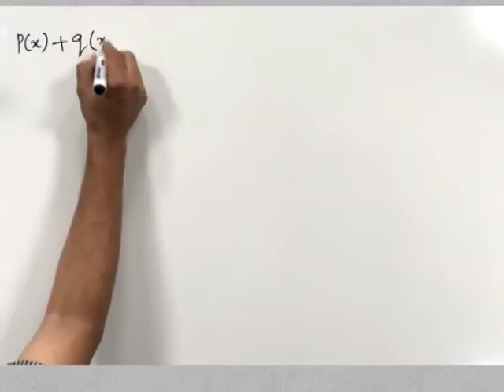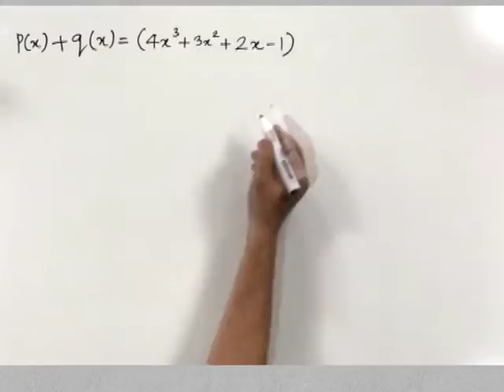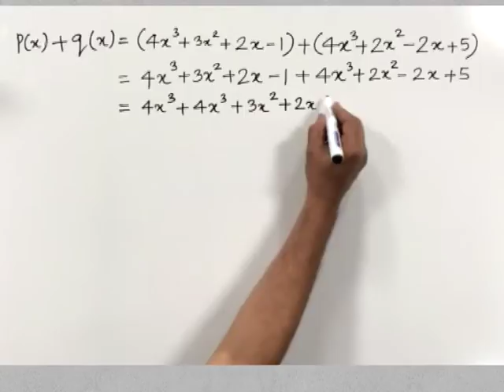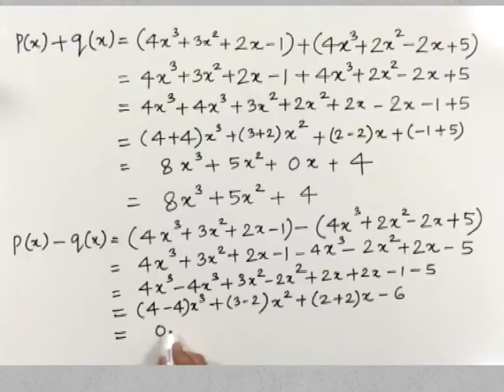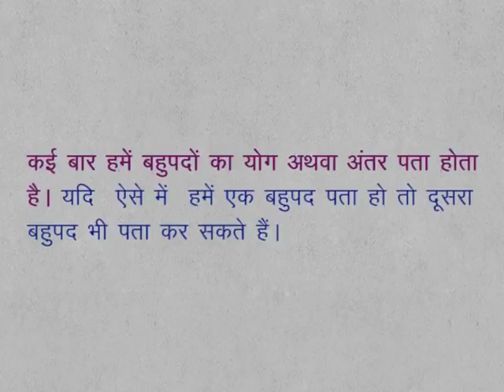CLASS 9th MATHS | CHAPTER 4 | POLYNOMIALS